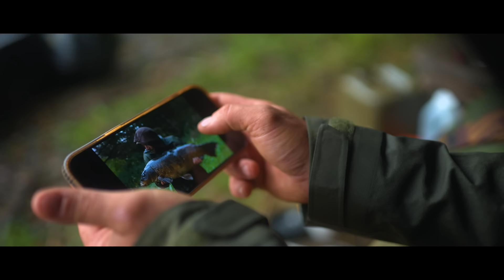Reflections Remastered | The Lake That Time Forgot | Luke Stevenson | A Carp Fishing Documentary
Carp angling has changed drastically over the last few decades, with access to young, fast-growing fish more prevalent than ever, there’s very little in the way of adventure, harking back to times gone by for those that want to seek it. To rekindle some of that nostalgia, you’d have to stumble across somewhere which hasn’t been affected by the stocking of new bloodlines, somewhere time has literally forgotten…

Luke Stevenson was lucky enough to find himself on such a venue, and during the spring of this year, amassed an incredible amount of beautiful, unique carp. Stocked decades ago, and barely fished for in that time, it was a venue Luke felt privileged to even set foot on, let alone go about his fishing on his own terms, steadily reaping the rewards as he always does. Sit back and listen to Luke relay his story, as he gives a blow by blow account of his time on the incredible pit.